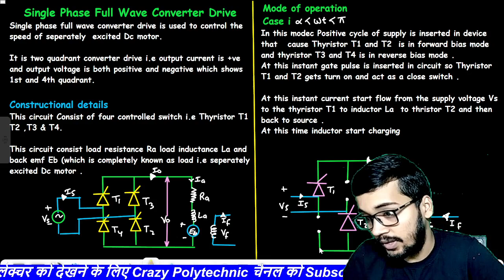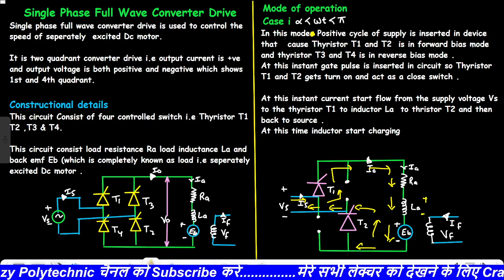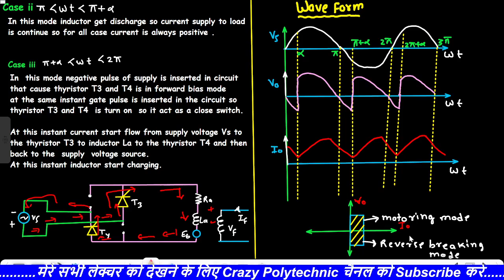Singal Phase Full Wave Converter Drive | Waveform | Circuit diagram | Industrial drive | Dc drive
About this Video :
In this video i discussed most important topic of dc drive i.e
Single phase full wave  converter Drive

This video gives complete information about single phase Full Wave converter drive i.e its circuit diagram, its operation , and wave form also

What is single-phase full wave converter?
How does single-phase full wave bridge converter work?
What is the principle of single-phase full converter fed DC motor drivers?
What is the difference between single-phase semi converter and full converter?
What are the advantages of semi converter over full converter?

|| Electrical Measurement  ||

|| Dc Generator ||

|| Job Update ||